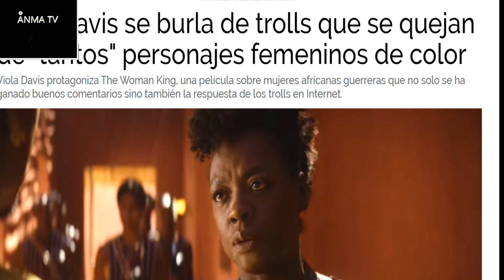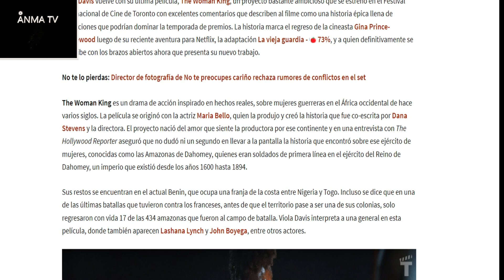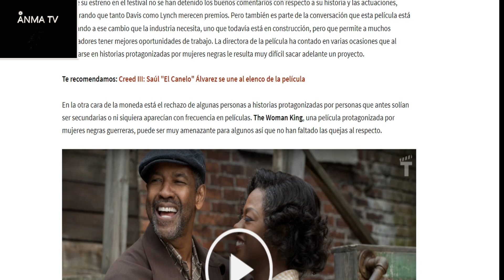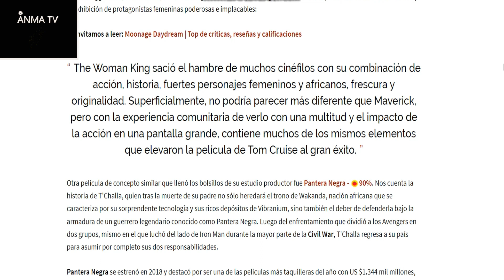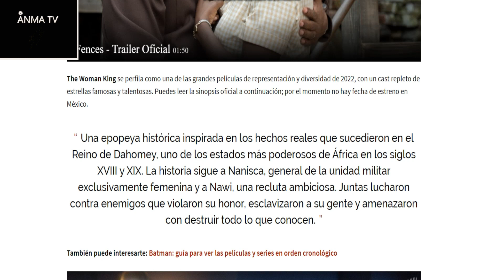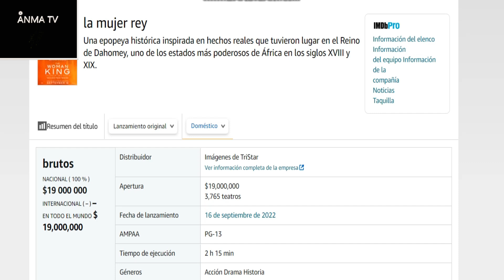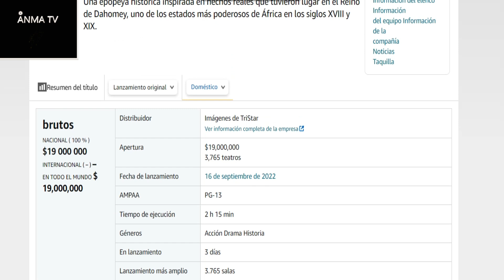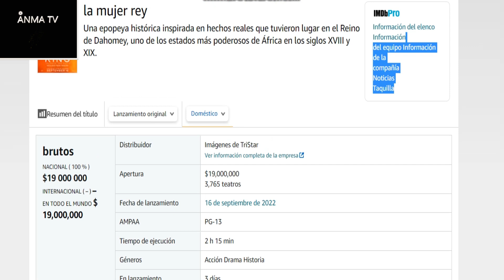Recaudacion TAQUILLA y puntaje de la pelicula The Woman King de Viola Davis y John Boyega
Noticias y novedades del cine y el entretenimiento, Recaudacion taquilla y puntaje de la pelicula The Woman King de Viola Davies y John Boyega luego de las declaraciones y controversia, critica review y opinion